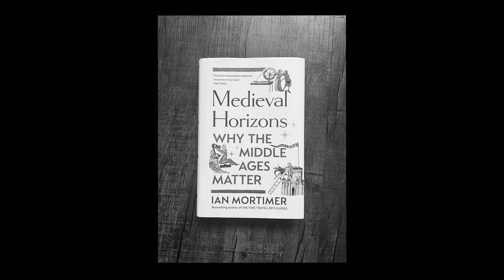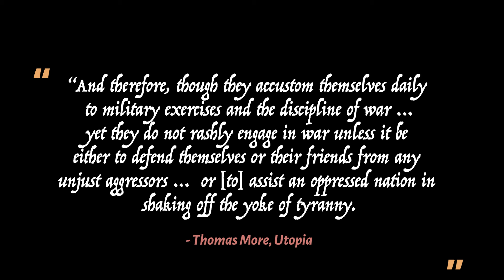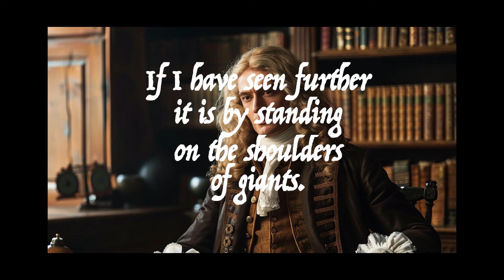Middle Ages: Not So Dark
The essay redefines the Middle Ages, presenting it as a period of significant social and economic progress rather than that of mere stagnation, or worse retrogression. It highlights transformative changes in such things as the evolution of rights and shifts in land ownership. This essay is a summary of some of the thoughts of  Ian Mortimer in his book, "Medieval Horizons, Why the Middle Ages Matter" where he challenges conventional views, advocating for a broader appreciation of the era's contributions to contemporary advancements.

Preamble: 00:15
Chapter 1: Guns, Cannons, and the Parliament. 02:01
Chapter 2: Medieval Mobility Unleashed. 08:44

Reference
Ian Mortimer. Medieval Horizons, Why The Middle Ages Matter.